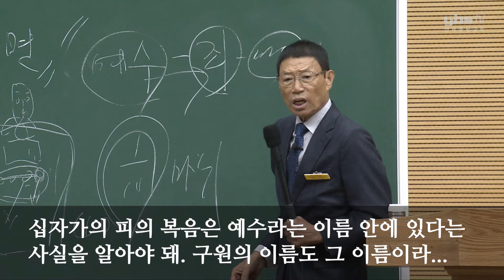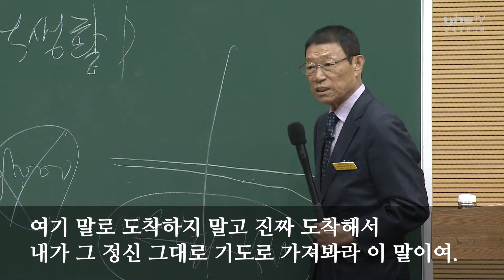[YBS뉴스] 2024년 9월 둘째주 YBS News 2024-09-08 [연세중앙교회 윤석전 목사]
[기사]

1. 2024 지구촌 목회자 부부 집중기도성회

* Live Casting / English, Chinese, Japanese // Onnd Sunday Service

영혼의 때를 위하여! 구령의 열정!!
신령과 진정으로 예배 드리는 자가 됩시다.

연세중앙교회 공식 유튜브 채널입니다.
구독하시면 최신 동영상 업데이트 정보를 받아보실 수 있습니다.

[연세중앙교회] 윤석전 담임목사
- 연세중앙교회: 서울시 구로구 부일로 977 (궁동)
- 동탄연세중앙교회: 경기도 화성시 동탄산척로1길 43 (송동)
- 노량진연세중앙교회: 서울 동작구 등용로 4길 132 (노량진동)
- 범박연세중앙교회: 경기도 부천시 범안로 162 (계수동)
- 인천연세중앙교회: 인천 남동구 성리로 61 (구월동)
- 안산연세중앙교회: 경기도 안산시 상록구 예술광장1로 16 (월피동) 칠성프라자 6층

- 불법 공유, 배포 및 상업적 이용을 금합니다.
- 연세중앙교회 유튜브 영상은 선교 목적으로만 활용하며, 광고로 수익을 얻지 않습니다.
- 광고 종류는 유튜브 정책상 선정되는 것이므로 연세중앙교회와는 무관합니다.

** 현재 연세중앙교회에서는 2곳에만 영상을 업로드하고 있습니다.
(1) 연세중앙교회 유튜브
(2) 연세중앙교회 인터넷방송국 홈페이지

* 불펌공유, 무단사용 적발 시 관련법규에 따라 민·형사상의 법적 책임을 물을 수 있습니다.